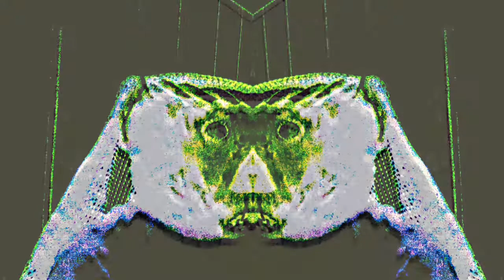Belief Monkeys ban Banana bread￼